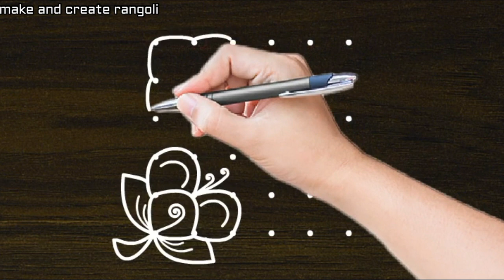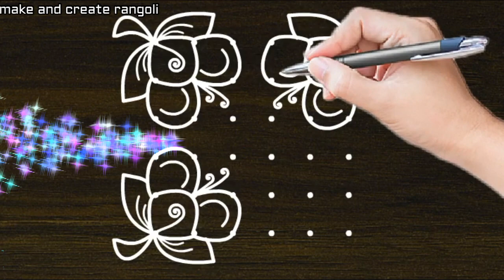Latest rose rangoli with 6 dot || bigginers rangoli with 6 dot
creative friday rose rangoli kolam

click the link for more notifications